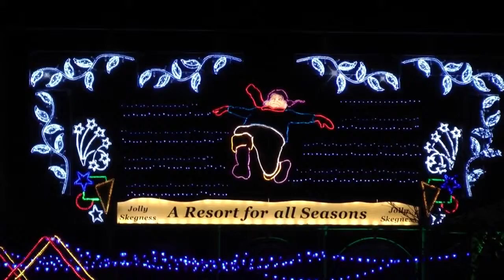Skegness Illuminations 2012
Skegness Illuminations 2012. I haven't yet seen one decent video of the illuminations here so I set out to record something myself. It's not the best quality video and I only recorded the lights along Grand Parade so this is a very small selection of the Vegas style